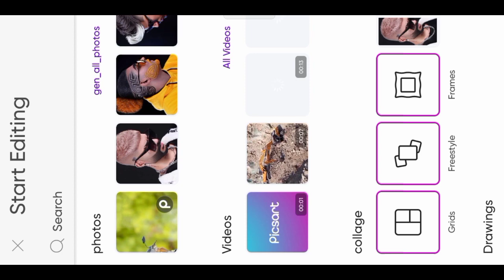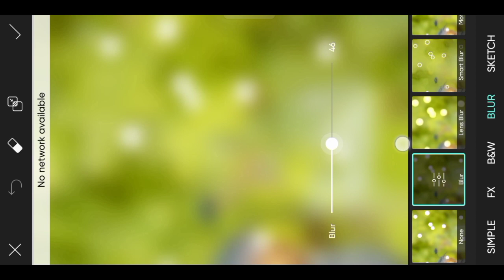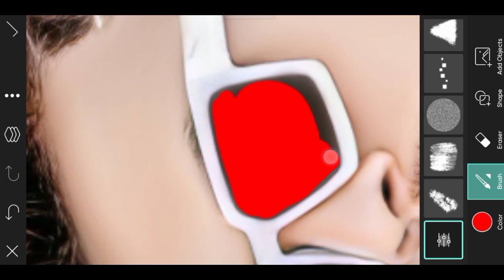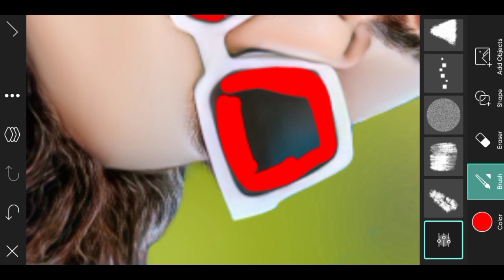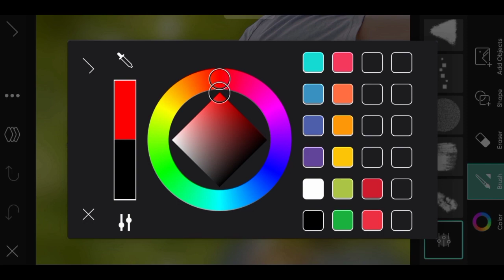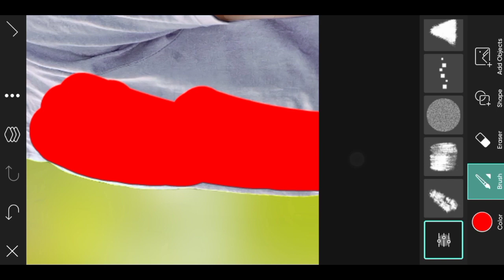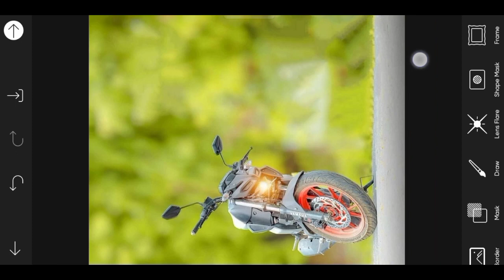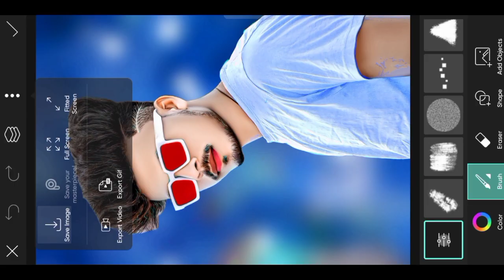Photo editing is picsart || background change in picsart || photo Editing ll PicsArt में ऐसा photo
Photo editing is picsart || background change in picsart || photo Editing ll

background full HD cut autodex

Autodesk Sketchbook Background Change Editing | Autodesk Par⤵️

🌀Photo editing is picsart⤵️

PicsArt में ऐसा photo editing कैसे करें |⤵️

background change photo editing app
background cut
photo background remove kaise kare
autodesk background editing
background change picsart apppicsart background changepicsart background change editingpicsart background change editing tutorialpicsart background changepicsart background change
picsart editing tutorial kaise karepicsart editing
picsart editing tutorial for fanpages AK editor Editor photo editing nutric
New update photo editingbackground Kaise lagaye PicsArtphoto par background kaise lagaye picsart new update photo editing
pic send update photo editing
PicsArt Photo editing new update
picsart se background Kaise reach Karen
picsart play store photo editing
PicsArt Photo editing light
PicsArt girls photo editing
picsart chashme mein color Kaise dalen
picsart t-shirt colour picsart shirt colour
PicsArt Photo editing new tric
picsart new hairstyle hairstyle
pic art photo editing
apni photo full HD kaise download Karen pic art
picsart se Kaise photo download Karen ful HD
picsart mein photo kaise banaen
pic send photo kaise edit Karen
pic send me photo kaise banaen video
picsart mein Kaise photo banaen
picsart ka video editing
picsart mein Kaise photo edit Karen

ll... ⤵️. ll

ll.llएडिटिंग से कुछ प्रॉब्लम है तो पूछ सकते हो भाई..ll
.🤘❤️ thanks ❤️🤘.